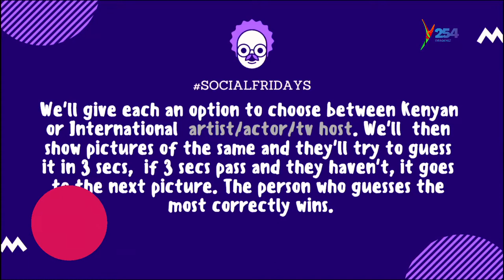Weuh, Comedy plus Beauty....aaaah Taniua!!